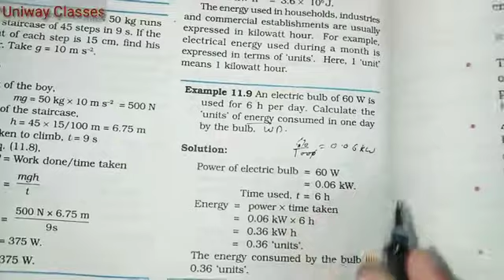Numericals of Power & Energy || Class 9th ||Chapter 11 || Science ||Work & Energy